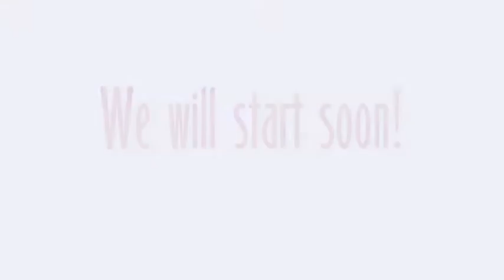Diviana - HEROES (video session September, 2018)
Very soon ACN Music will start promotion campaign for the brand new single "HEROES" performed by Diviana and written, composed and produced by Anna C. Nova